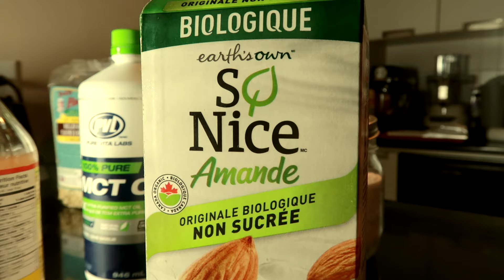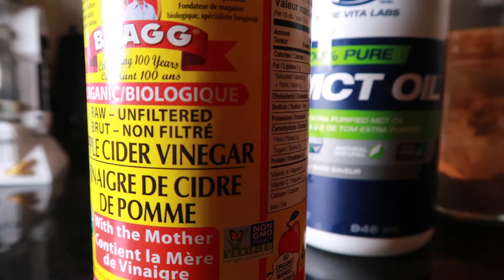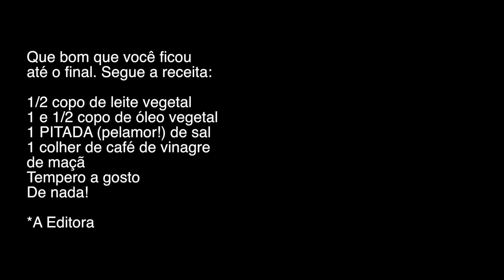TALENTO SUPREMO E A MAIONESE VEGANA CASEIRA - Ep. 1172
É com muita honra que o CAC traz para vocês o TALENTO SUPREMO!
Dessa vez, com a Veganese!